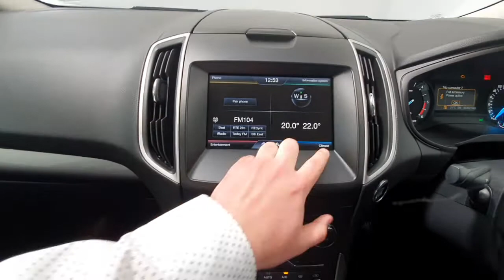162CW273 - 2016 Ford S-Max 2.0TDCI 120PS MANUAL 4DR 23,950